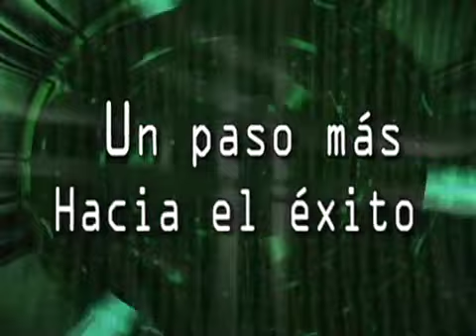Videoclip COBAEJ 2009